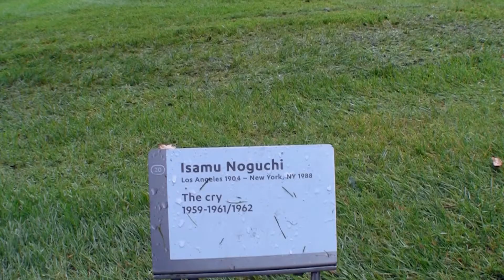Inspiratievlog: beeldentuin special - Lucrezia, Gareth, Rachel & Jun – NL subs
In samenwerking met Lukkien en KLM zijn 3 internationale vloggers gevolgd tijdens hun eerste bezoek aan het Kröller-Müller Museum. Wat willen ze zien, wat is de eerste indruk? Hoe voelt zo'n ontdekkingsreis? Kijk mee en verbaas je!

Met speciale dank aan Lukkien, KLM, Lucrezia Oddone, Gareth Leonard and Rachel & Jun Yoshizuki.
© Kröller-Müller Museum, Otterlo (2017)